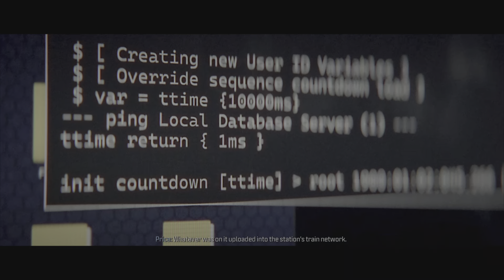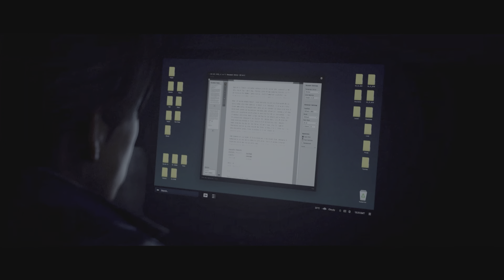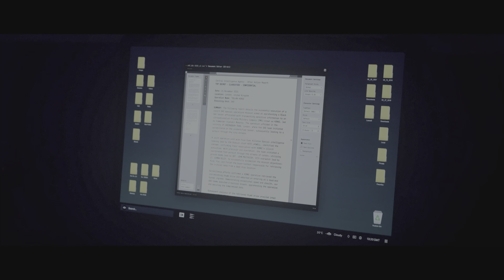COD MW3 (5)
Playing COD MW3